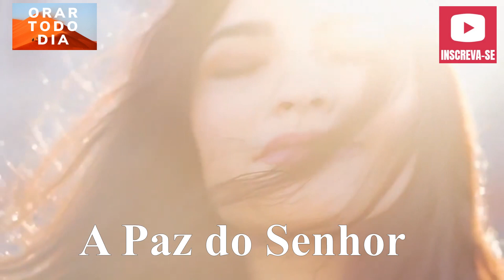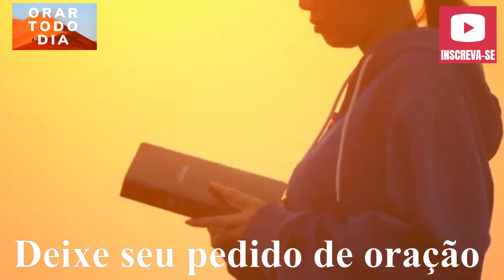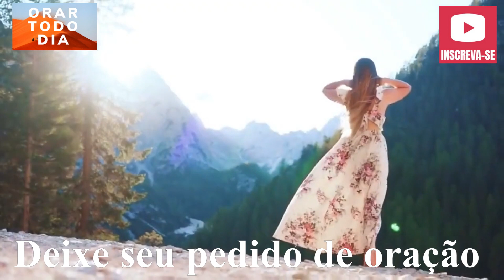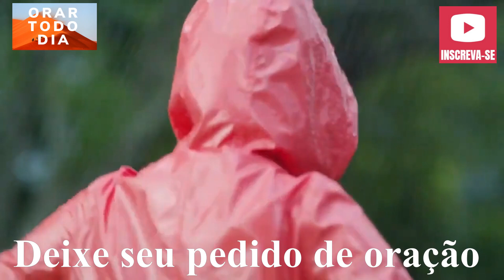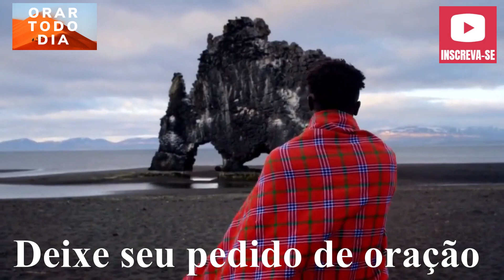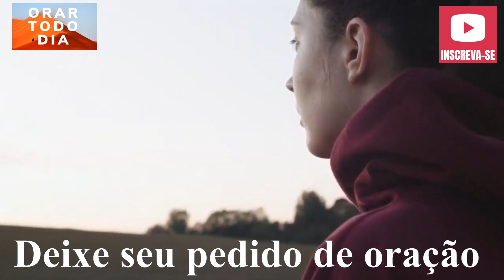QUARTA FEIRA DE CORRENTE DOS SALMOS 23, ORE CONOSCO